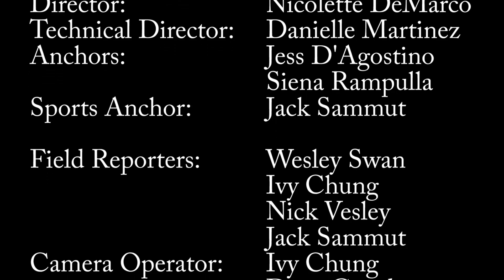Hornet Report Episode 6 Holiday Edition - Dec 22, 2017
It's the Holiday Edition of the Hornet Report! Written and hosted by Siena Rampulla and Jess D'Agostino; Directed and edited by Nicolette DeMarco. Executive Producer is Mr. Bryan DeNovellis.  Stories include: Beside a Fern - Nick Vesely (host); Tom Andersen (Producer/Editor); Dunkin Run with Wes - Wesley Swan (anchor/producer) Special Guest - Ryan Guether; Greatest Memories of 2017 - Ivy Chung (anchor/editor); and Jack Sammut's Sportscast - HHS Boys Soccer Team Honored by MaxPreps